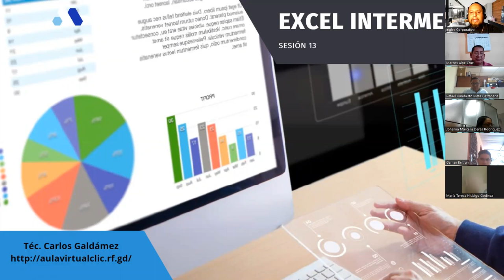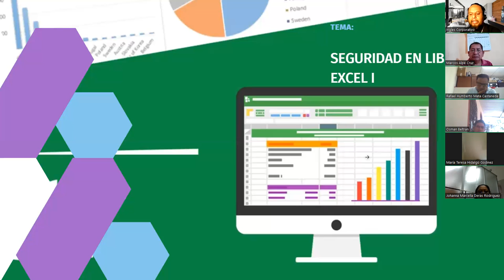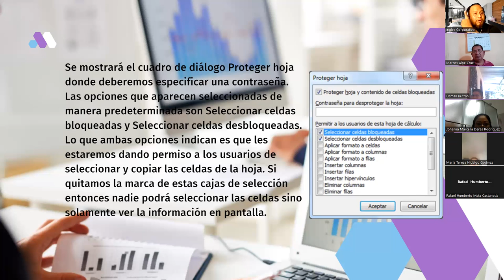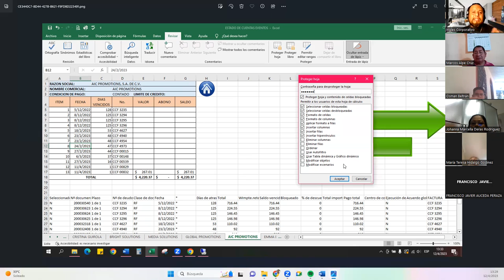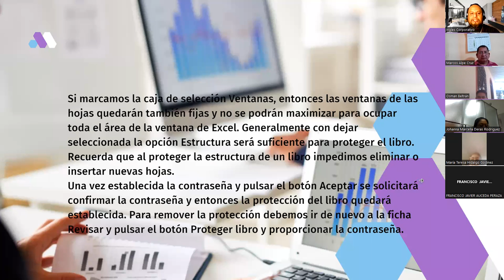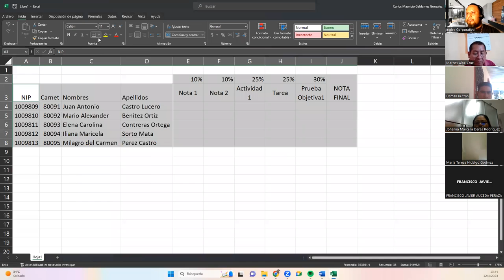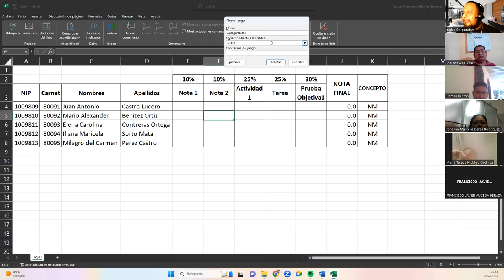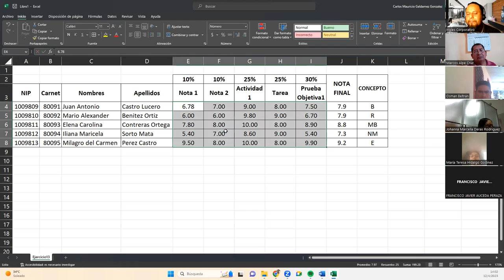Sesión 13-12-04-23-29811-8017-0017/2023-Galdámez-Seguridad en los Libros de Excel Parte 1